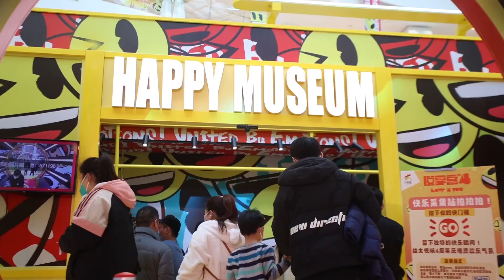Have awesome time at Joy City Mall.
Visit us at Joy City Mall.  From Dec 24, 2022 to February 28, 2023.
Find a lot of suprises and fun at the" Happy Museum".